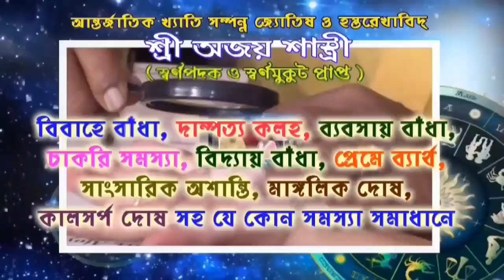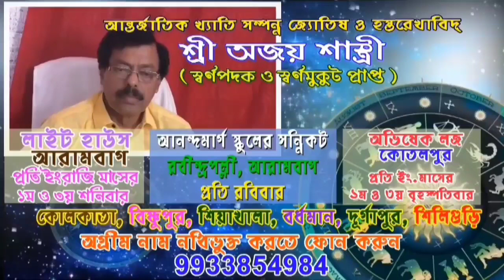আবার দুঃসাহসিক চুরি।কয়েক ভরি সোনা ও নগদ টাকা চুরি গেল।আরামবাগে।